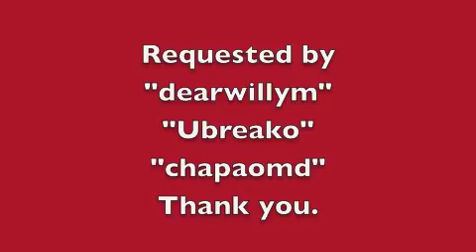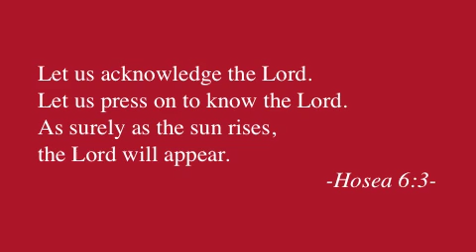【Korean Food】 Spicy Squid and Watercress Dish (오징어 미나리 초무침)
Main Ingredients
 • 1 Medium Squid (About ⅔ Cup)
 • 3.5 oz Watercress
 • ⅓ Cup Onion
 • ½ Cup Cucumber
Seasoning Ingredients
 • 2½ Tbsp Red Pepper Paste
 • ½ Tbsp  Red Pepper Powder
 • 4 tsp Vinegar
 • 1 Tbsp Sugar
 • 1 tsp Minced Garlic
 • 1 tsp Sesame Seeds
 • 1 tsp Sesame Oil
 • ¼ tsp Salt
Yield: About 2 Cups